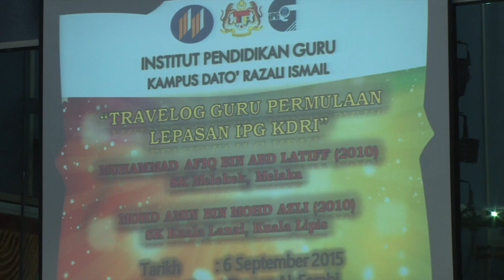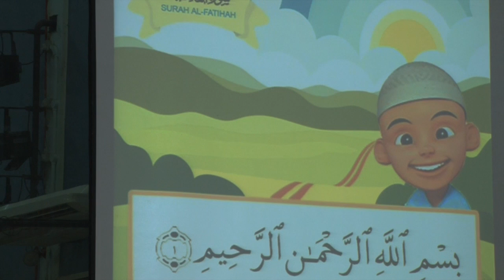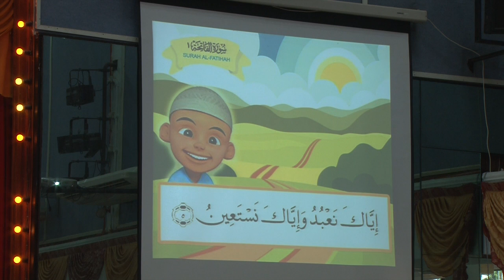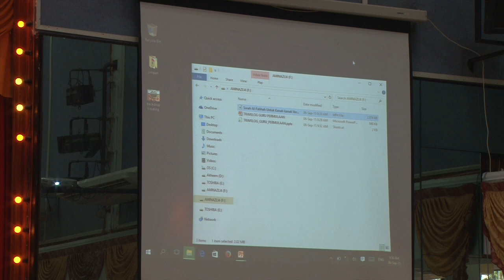Travelog Guru Permulaan IPGKDRI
Travelog 2015 Travelog Guru Permulaan